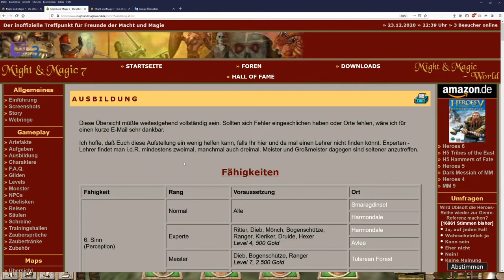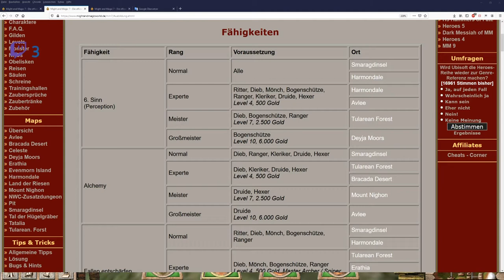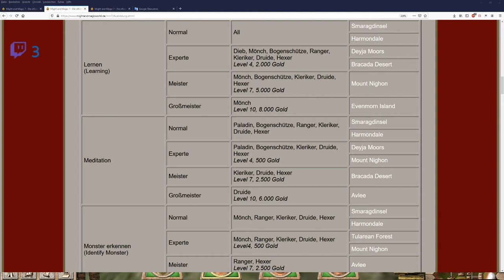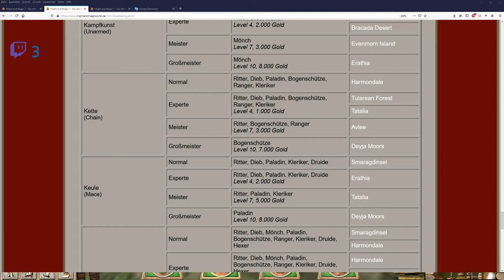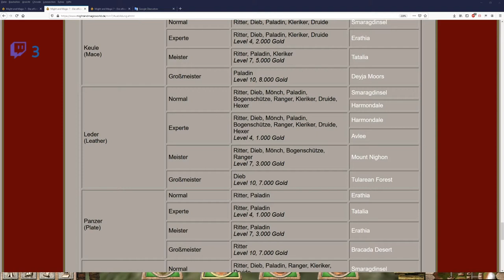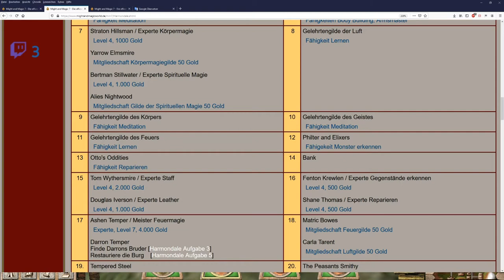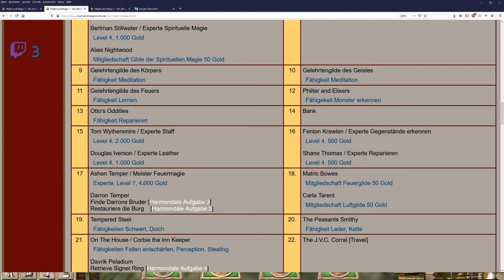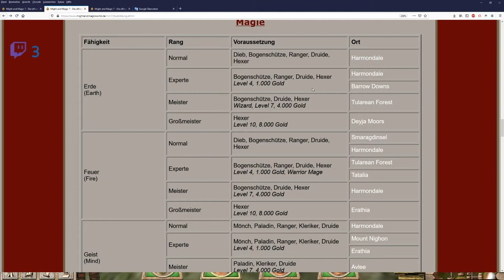Let´s Zock Might and Magic 7: For Blood and Honor _überall SCHLEIME HILFE!!!_ !Folge20!